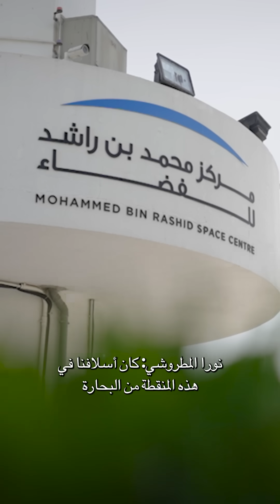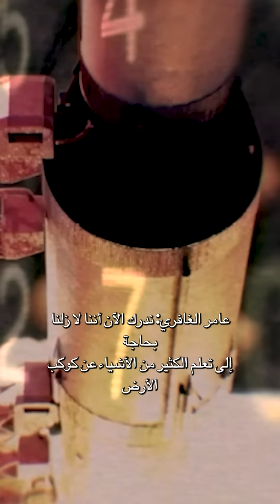Inside the Space mission of these Amazing Astronauts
From the heart of Dubai, a new generation of explorers is reaching for the stars. Meet Nora AlMatrooshi, the first Emirati and Arab woman astronaut, and Mohammed Al Mulla, a former Dubai police pilot turned space explorer, both training with NASA in Houston to one day journey beyond Earth’s atmosphere.

At the Mohammed bin Rashid Space Centre, engineers and scientists are not only preparing astronauts for space but also building satellites to monitor our changing planet and developing lunar rovers to explore the Moon’s surface.

Though their first lunar mission ended in a crash, the team, led by Dr. Solid Mina, rebuilt and is preparing to launch again, determined to turn setbacks into stepping stones toward the stars.

From underwater astronaut training to moon-bound robots, this is the story of how the UAE is shaping the future of space exploration, and inspiring a new generation across the Arab world to dream bigger, look higher, and think beyond our planet.

Welcome to Great Big Story -  Where the extraordinary hides in plain sight. From forgotten histories and unsung heroes to mind-blowing innovations and mesmerising cultures, We’re a global storytelling collective obsessed with the extraordinary tucked inside the everyday. Our producers are filmmakers, adventurers, and curious souls who believe a great story can change how you see the world. Please join us in exploring a world of fascinating perspectives around history, culture, technology, food, real life stories, and beyond.